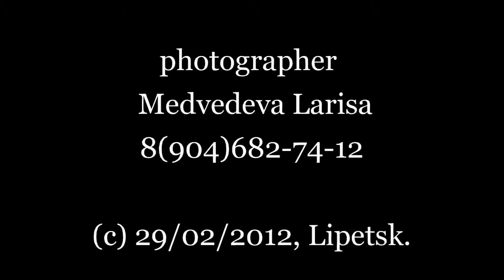Liza.wmv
Портфолио для кошки. Лиза.
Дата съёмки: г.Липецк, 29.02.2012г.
Photographer: Medvedeva Larisa.
Оборудование: Зеркальная фотокамера Canon EOS 550D; объектив Canon EF-S 60 f/2.8 Macro USM.